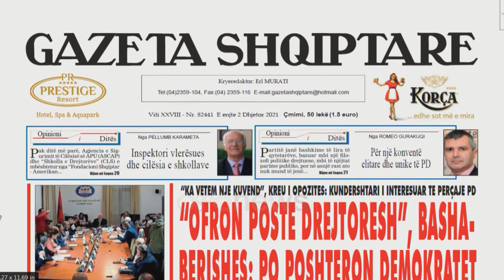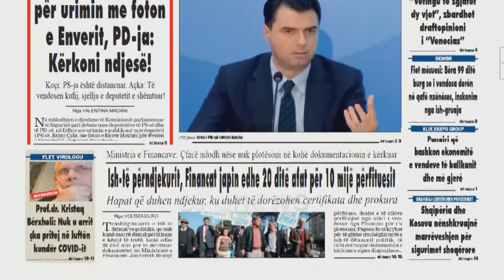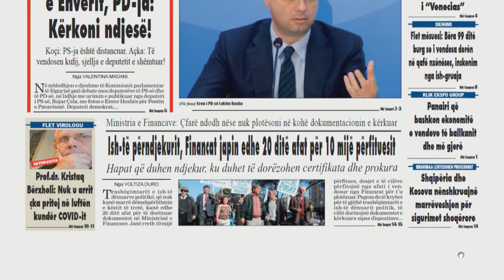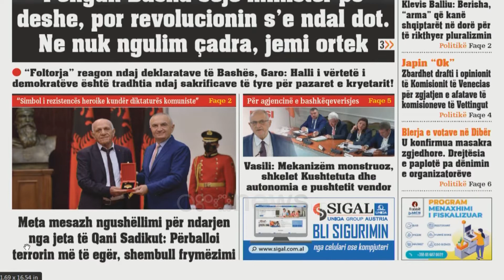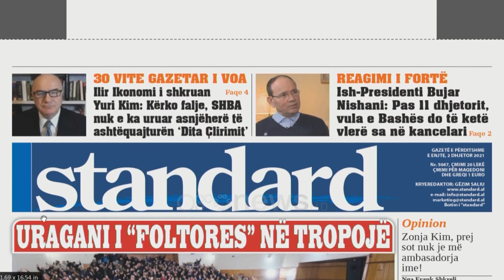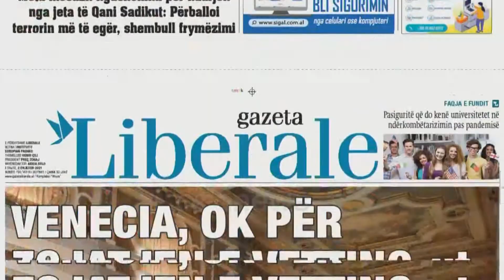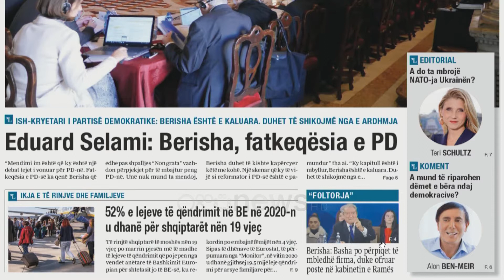Shtypi i Ditës dhe telefonatat në studio me Klodi Karaj, 2 dhjetor 2021 I Ora Juaj